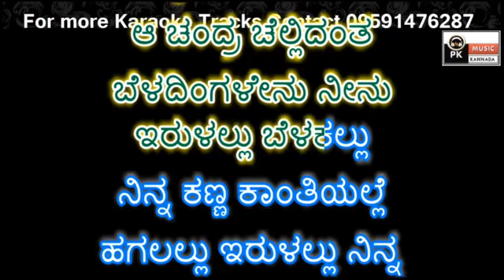Baaninda Jaaridantha Karaoke with Scrolling lyrics by PK Music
PRASANNA KUMAR